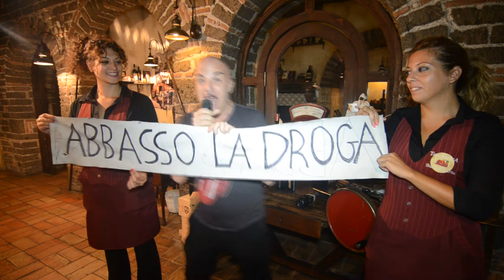dj aniceto piatti stupefacenti terrantica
dj aniceto fa visita al ristorante terrantca  di baronissi -sa- dove assaggia di tutto e coinvolge le "ristorantine" di onofrio ed agostino, i due padroni di casa